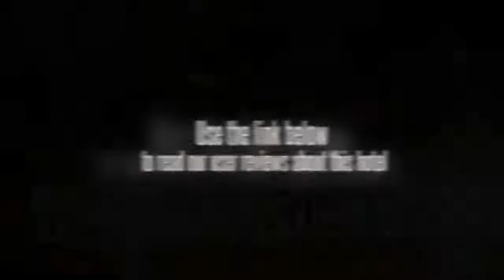Rex Tourist Inn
For the comfort of guests, the Rex Tourist Inn offers non-smoking rooms, each equipped with a TV and cable / satellite channels. Wireless internet is available throughout the inn, ensuring you'll have no trouble staying connected during your trip.